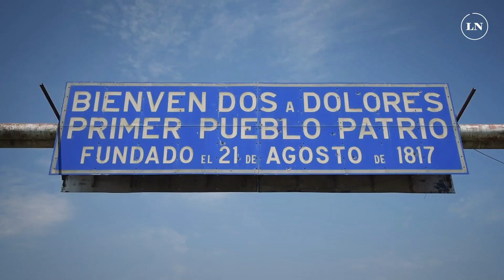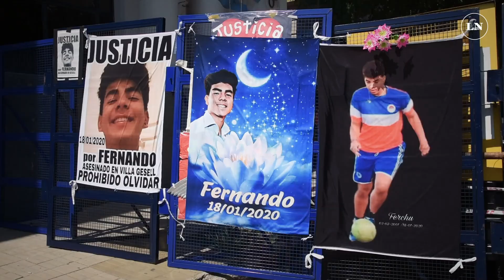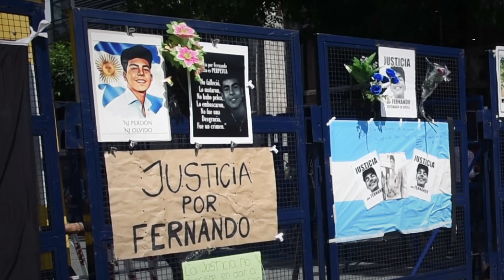Báez Sosa: Dolores, la ciudad del juicio, en la que conviven acusados, víctimas y periodistas